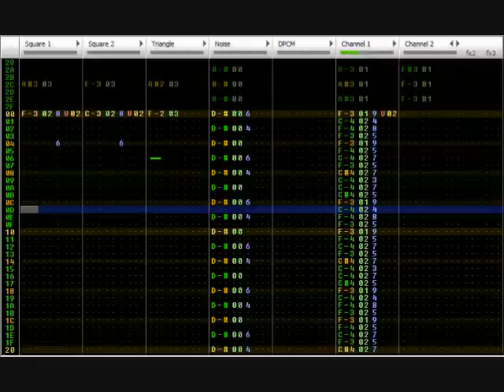Chrono Trigger - 8-bit The Undersea Palace on Famitracker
Another supremely epic track from Chrono Trigger.